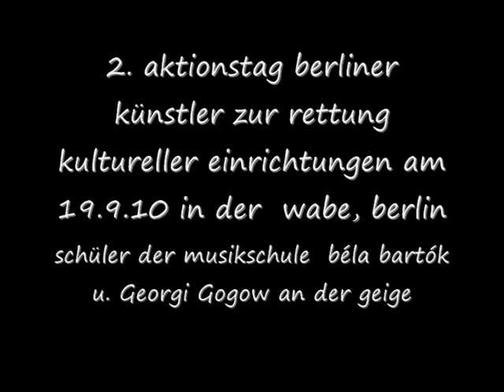2. aktionstag berliner künstler: schüler der musikschule béla bartók u. georgi gogow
schüler der musikschule béla bartók  mit georgi gogow an der geige in der wabe, berlin,  beim 2. aktionstag berliner künstler zur rettung kultureller einrichtungen im ernst-thälmann-park